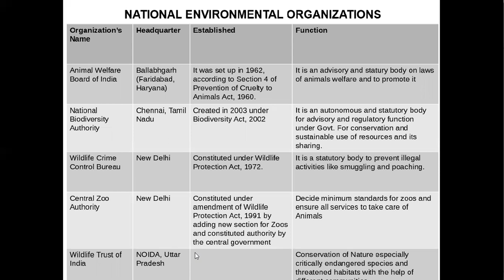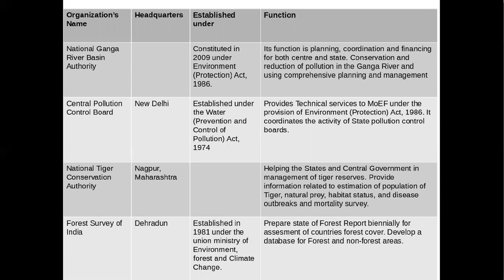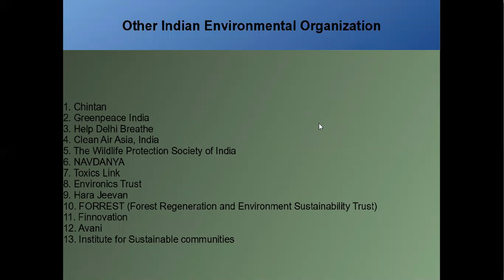National Environmental organizations and its Headquarters in India